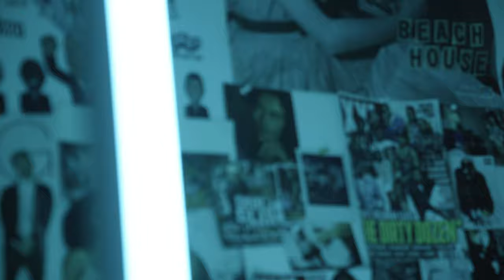Hulian - Go For It [prod. YK] (Official Music Video)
Hulian - Go For It  (@huli.n)
Official Music Video
Shot By @Joeylenz_
Poduced by  YK